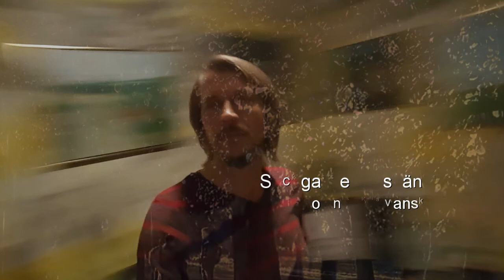SackgassenAusgänge #3, Klavanski & Modin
SackgassenAusgänge #3, Nu Turbo-Jazz.

03_SackgassenAusgänge_14:40

Резонанс для человека важен. Аристофановские комедии тут ни при чём, так как семантический контекст о предрождественских тенях, которые отбрасывают не только проплывающие тучи с фигуральными облаками, но и ситуации реальности с избранными солистами демагократии разруливающими симулятивные проблемы. Естественно и то, что озлобленное безумие с крикливым гиперболизмом имеют свойство рыскать деградационные пункты в более стабильных местах типа Европы и особенно Германии, подпитывая злорадство онлайновскими кривдами. Как по сценарию запускали или спортмероприятия, или радужные истиричные флешмобы как бы напоминая о толерантной сексуализации, ведь у страдающих она изрядно доминирует по сравнению с другими удовольствиями и делами, но незначительное меньшинство не имеет влияния на сексуацию большинства. В свою очередь и научные вельможи кичились актуальной универсальностью, а в Евангельских церквях назревали выборы свежаков директората. Геркулесы нынешней мыслительности утверждают, мол, потреблятская жизнь классифицированных мегаполисников должна быть на контрастах блеска и нищеты как проявляющиеся личные конфликты, также и в глобальном финансовом секторе важно чтобы титаны как обычно хорошо проводили время, а не работали, дабы им подражали даже откормленные нарциссичные седовласцы и окультуренная посредственность, выдавливающая из себя шаблонные оправдания типа кому на роду написано кем быть внизу и вверху. Жадные, но скупые будут по соответствующе характерной схеме властвовать и щепетильно распределять на все необходимые мещанские нужды, предоставляя даже различные площадки для футурообразных и беззаботно-счастливых критиканцев. А проплывающие облака посветлели и снова потеплело до рождественского морозца.

© 11.2022 Klavanski & Modin'S Werkstatt, Kiel.